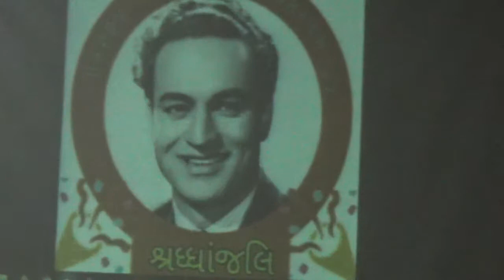4.8.19 Khush raho har khushi hai Suhag Raat Mitesh Rathod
Puncham Group of Music, Surat organised a special stage show in memory of Mukesh on 4th Aug 19 at Country Club Hall, Surat. Here is ‘Khush raho har khushi hai tumhare liye – Suhag rat song sung by Mitesh Rathod.